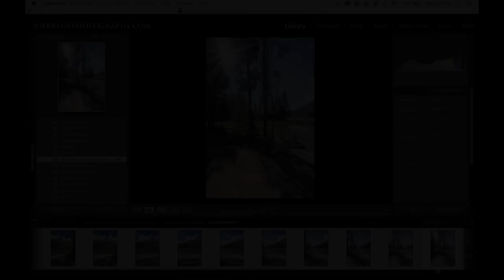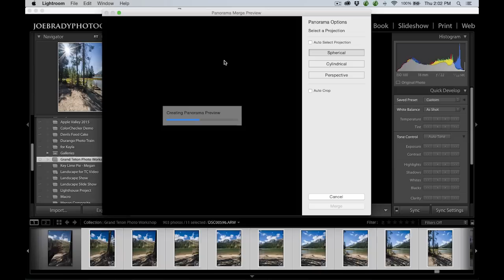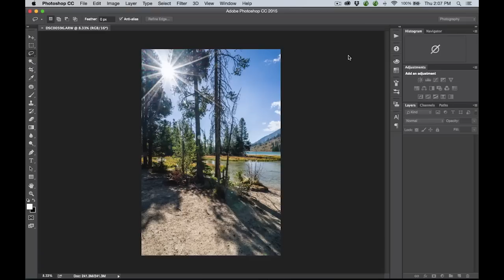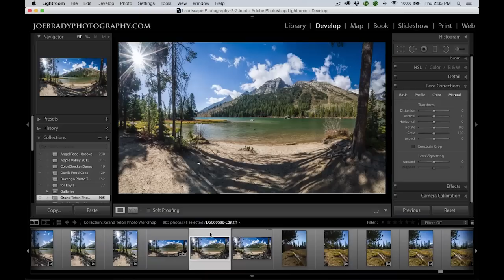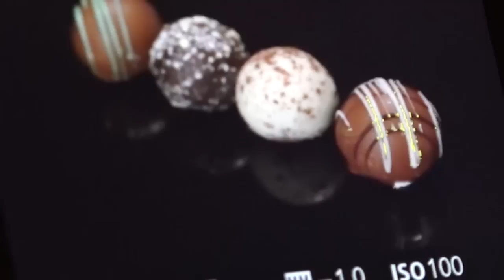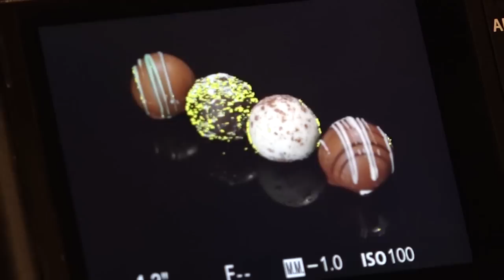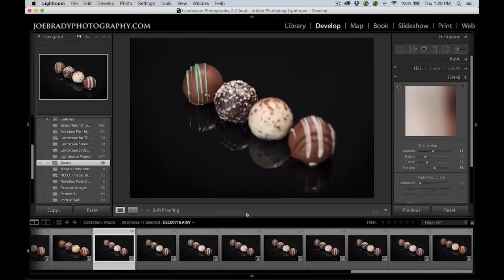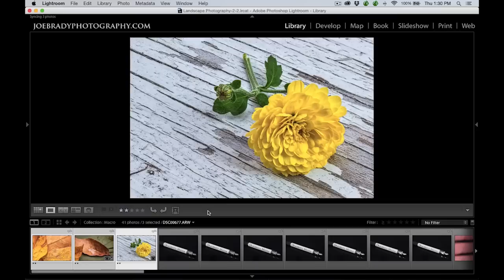Webinar: Photography from Panoramics to Macro – with Joe Brady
Joe Brady gives us an introduction to the world of Novoflex through panoramic and macro photography.